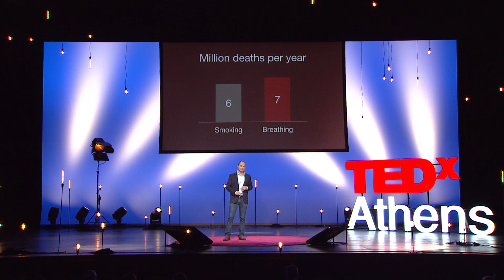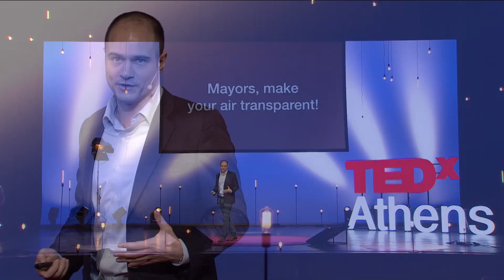Global Pandemic - Air Pollution | Romain Lacombe | TEDxAthens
Air pollution is a global pandemic that's underway. It's a major health challenge yet nobody talks about it. It affects everyone but we usually ignore it cause we can't actually "see" it. Now it's time to talk about it and find a way to solve it together.

Romain Lacombe just stepped down as Head of Innovation and Development of Etalab (data.gouv.fr), the French Prime Minister’s task force for Open Government Data, which he helped create in 2011 after authoring a seminal report on Open Data’s potential for France.

At Etalab, Romain focused on policy delivery, startups outreach and international relations, representing his country in G8 Open Data Charter technical negotiations in 2013 and coordinating France’s recent adhesion to the Open Government Partnership.

A former Silicon Valley entrepreneur, environmental researcher and World Bank consultant, Romain graduated in physics, applied mathematics and economics from Ecole Polytechnique and holds a MS in Technology Policy from MIT where he was a Fulbright Scholar. He is now launching an Internet of Things startup for greener cities.